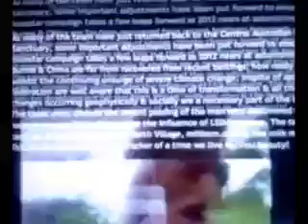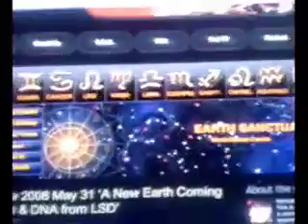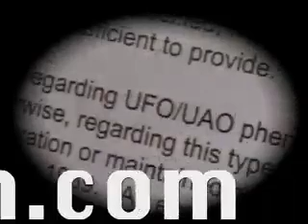Fedtv 2008 June 2 Space Launch: Choose Your Own Adventure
Hey there groovers, welcome back to the bluestar campaign & boy oh boy is the journey shaping up to launch off like a thousand space ships in a smash up dirby! The campaign agenda has been given some serious thought over recent weeks as the 2012 completion time nears; just how the federation team intend to carry out their objectives & unite as many people on the planet as possible is a challenge like no other but never the less achievable. The team are giving the web site a make over whilst constructional supplies make there way to central australia for the Earth Vilage. The milk music has been launched on the web to become available on in the coming weeks & the team look at ways in which they intend to finance the ongoing campaign. It's all about the little things & staying in the race; the bluestar diary is a freestyle campaign to change the world for the better. We hope you guys are all well & smiling & gearing up for some rock'n'roll elvis style!